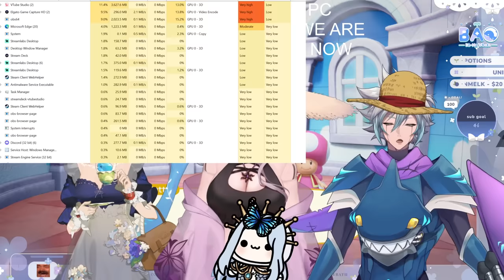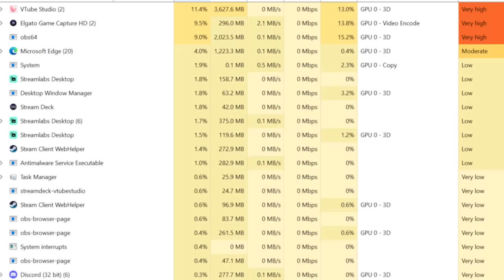Bao plays Mario Party Superstars